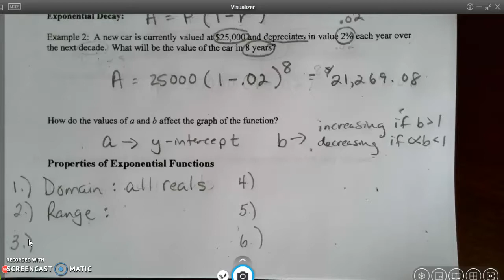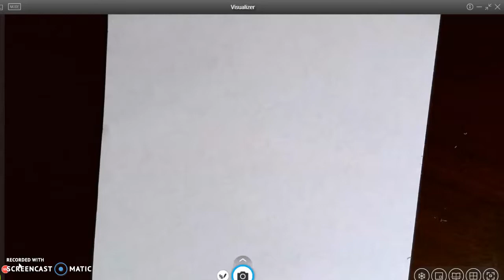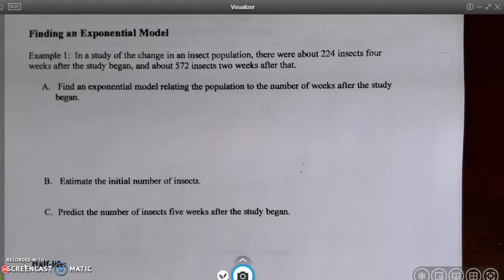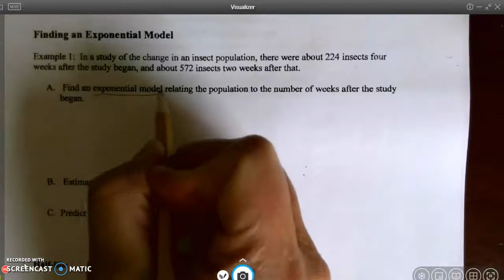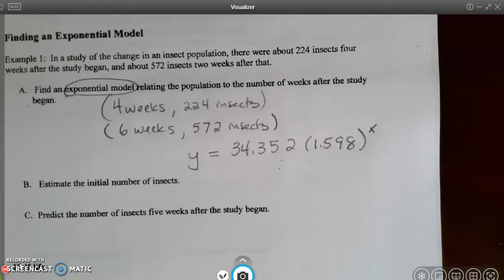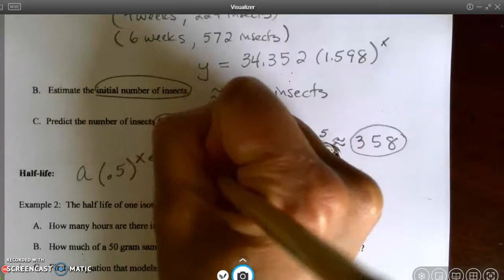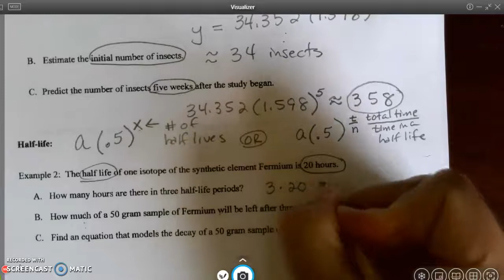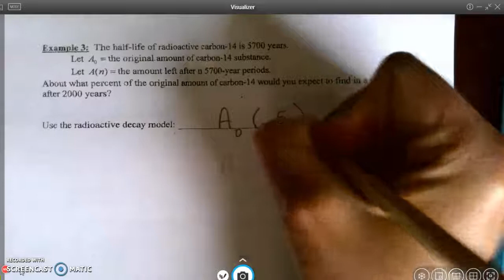Lesson 2.4/2.5 Exponential Models Video #2